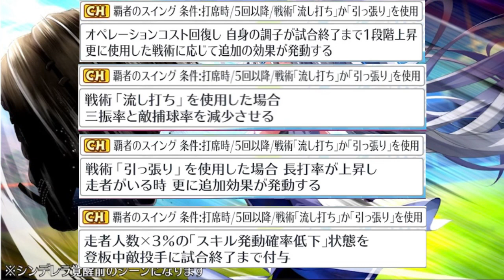【ハチナイ】2周目レナ様キタァ！かっこよすぎな件と性能が今風になって帰ってきた！#495